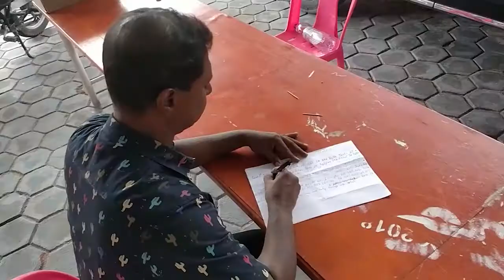A short overview of Certificate 1 in art and design course held at L. Fonadhoo by NCA